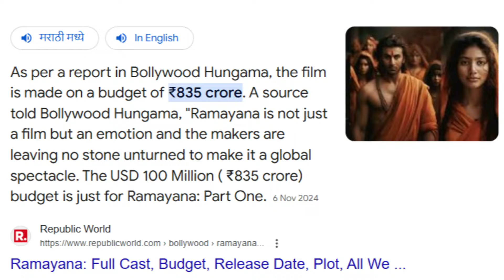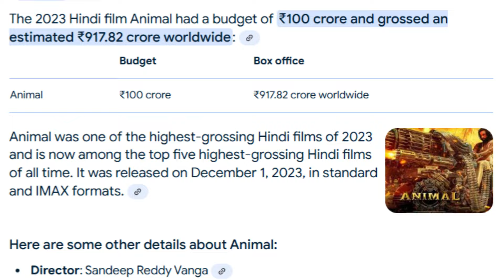5 FILME AUR 10000 CR 🥵🤑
5 UPCOMING MOST ANTICIPATED FILMS OF RANBIR KAPOOR🤯🤑

Ajay Kumar.